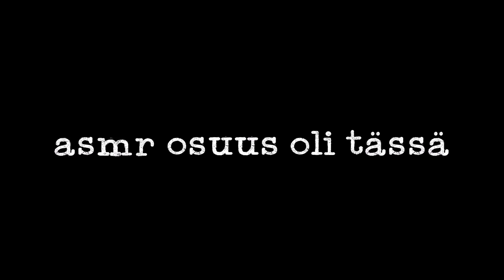luukku #5 | slime kokoelma (asmr) | Saara Daniela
m o i k k a !

tänään näytän teille vihdoin ja viimein mun kaikki slimet! toivottavasti tykkäät videosta ! 💛 ps. muistakaa, että luukkuja tulee joka toinen päivä!

Usein kysytyt kysymykset:

♡ Kuinka vanha olet? - Olen 16-vuotias, syntynyt 2002

♡ Miten olet lukion tokalla, kun olet -02...? - Aloitin koulun vuotta aikasemmin.

♡ Millä kuvaat ja editoit (mukaan lukien pikkukuvat)? - Kuvaan Panasonic Lumix DC-TZ90 -kameralla. Editoin  Movie Makerilla sekä Wondershare Filmora -sovelluksella. Editoin pikkukuvani PicMonkey -sovelluksella.